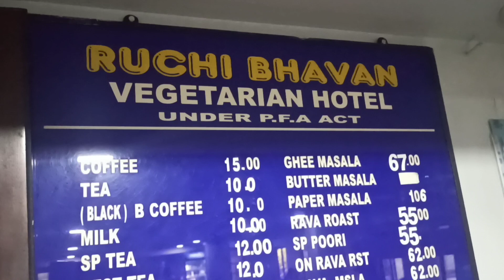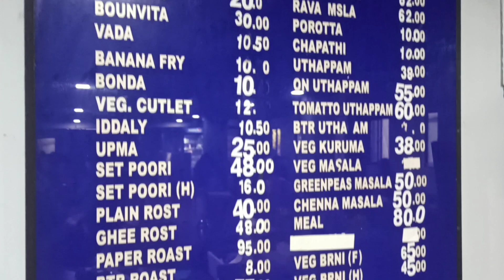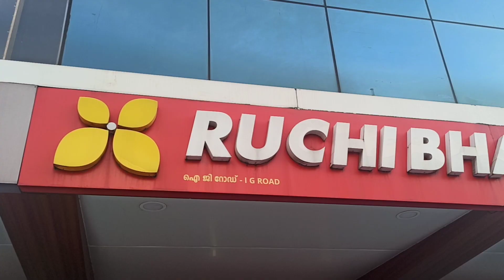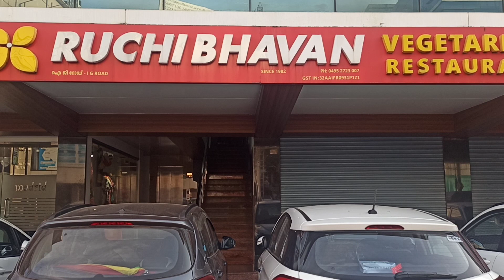ഹോട്ടൽ രുചി വെജിറ്റേറിയൻ ഹോട്ടൽ കോഴിക്കോട്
നല്ല വെജിറ്റേറിയൻ ഫുഡുകൾ കിട്ടും ഞാൻ കഴിച്ചപ്പോൾ സാമ്പാർ മോശമായി തോന്നി